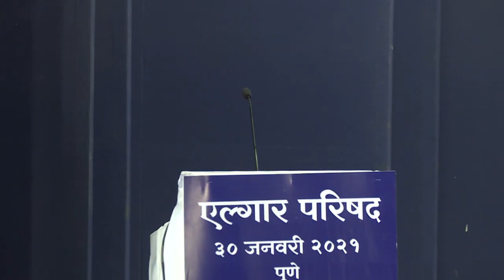SM Mushrif speaks at the ElgarParishad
The Elgar Parishad returns after three years. In 2017, the first Elgar Parishad was held at Shanivarwada, the bastion of Brahminism and Peshwa rule in Maharashtra. The program was held in the context of Dalit uprising that marked the year 2016, following the institutional murder of Rohith Vemula & the Una movement in Gujarat. The program was to also commemorate the 200 year anniversary of the defeat of Peshwa rule by the Bahujan army of the East India Company, that was led by Mahars in alliance with others from the Matang, Maratha, Hindu Rajput & Muslim communities. The Elgar Parishad takes the Bhima Koregaon as a symbol of defeat of the brutal Brahminical rule of the Peshwas and draws parallels with the contemporary Neo-Peshwai or Brahminical, fascist & patriarchal forces.

The day after the massive turnout & success of the Elgar Parishad, RSS-Hindutva mobs attacked the Dalit Bahujan communities that visit the Bhima Koregaon monument every year to commemorate the Peshwa defeat. In the days & months that followed, the state & police have targeted & arrested the organisers of Elgar Parishad & other intellectuals, writers, activists etc many of who had nothing to do with the organisation of the Elgar program, let alone the attacks on Bhima Koregaon. They are famously known as the BK-16 The police combing operations on slums & localities across Maharashtra, according to the organisers, have led to scores of cases, whose chargesheets have yet not been filed, custodial violence, police harrassment.

The return of the  Elgar Parishad on January 30, 2021 on the birth anniversary of Rohith Vemula at Ganesh Kala Krida Rang Manch was to declare resistance against the current Brahminical Hindutva dispensation. Dalit Camera has documented the week-long campaign & organisation of the program.

Support anti-caste media, support Dalit Camera.